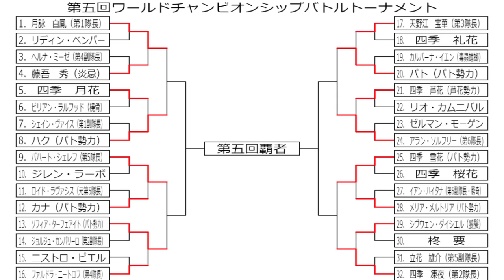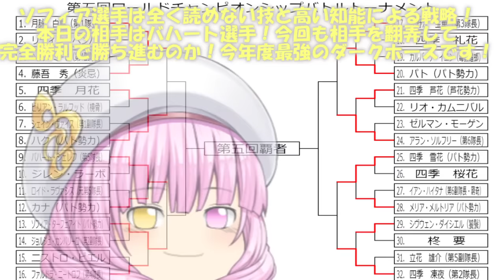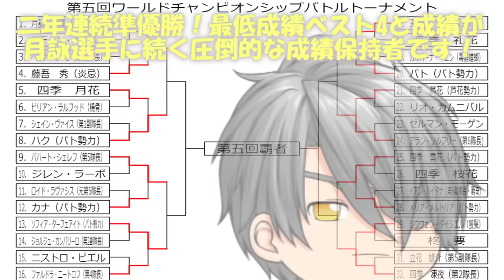専属神篇第3幕EP6～Quarter Finals～246話「準々決勝開幕！」